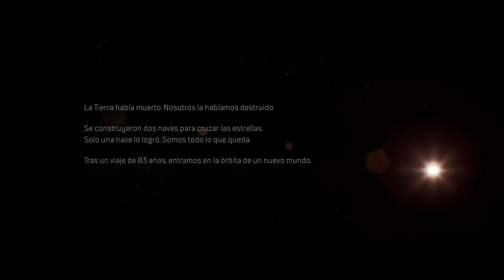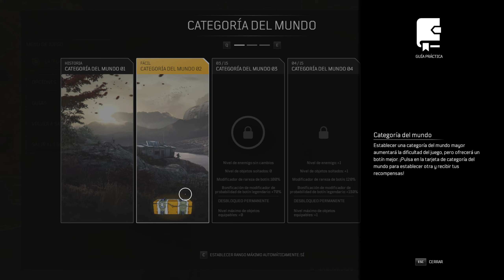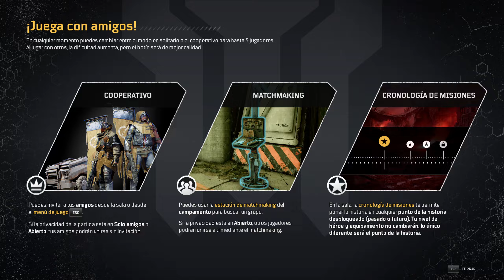OUTRIDERS Gameplay Español Parte 1 PC 60FPS | Walkthrough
Outriders Español Gameplay Walkthrough |

PC PS4, PS5, Xbox Series, Xbox One, Stadia
Desarrollador:
People Can Fly
Editor:
Square Enix
Género:
Acción, Shooter (Ciencia ficción)
Jugadores:
1-3 (Cooperativo: Online)
Idioma:
Textos en español y voces en español e inglés
Lanzamiento:
1 de abril de 2021 (Pegi: +18)
Outriders es un videojuego shooter cooperativo drop-in, drop-out para 1-3 jugadores ambientado en un universo de ciencia ficción original, oscuro y salvaje. Un juego creado por People Can Fly, los padres de títulos de acción tan reconocibles como Gears of War Judgement, Painkiller o Bulletstorm. Pese a su vocación por el multijugador PvE, Outriders puede completarse también en solitario.

People Can Fly nos lleva hasta un universo donde, mientras la humanidad perece en las trincheras de Enoch, el jugador ha de crear su Outrider, escogiendo entre cuatro clases únicas, cada una con un árbol de habilidades y modificaciones propio para definir tu estilo de juego: destructor, ilusionista, piromante, tecnomante; y embarcarse en una aventura por un hostil mundo con varios biomas (desiertos, bosques y montañas) mientras sigue la pista de una misteriosa señal.

Outriders garantiza innumerables horas de juego en las cuales habrá tiempo para vivir intensos tiroteos combinados con poderes brutales y un arsenal de armas y equipo cada vez más complejo. Entre sus contenidos encontramos también tiempo para el endgame, con expediciones, una colección de mapas independientes del modo historia en el que enfrentarnos a diferentes desafíos, como completar misiones y derrotar a imponentes enemigos, para obtener jugosas recompensas outriders gameplay outriders gameplay español outriders guia